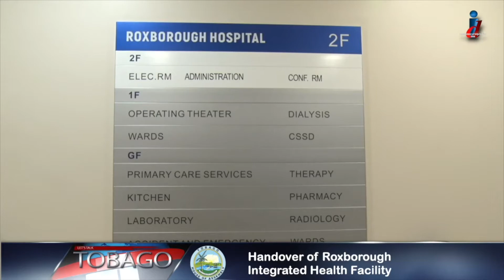Handover of Roxborough Health Facility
Four months ago, the Roxborough Integrated Health Facility was officially commissioned. After a few months of training and implementation of services, the people in the East of Tobago can now access better healthcare than ever before. I tell you about some of the services now available to members of the public. This story is in episode 677 of Let's Talk Tobago. It's a half-hour television programme put together by the Department of Information, Office of the Chief Secretary, Tobago House of Assembly.

For this story:
Cameraman- Marlon Gottsleben.
Editor- Allen Douglas.
Thanks to Joannah Bharose for doing the interviews on this assignment.